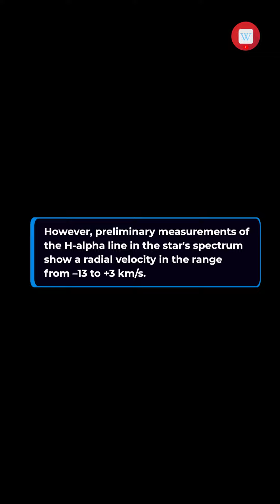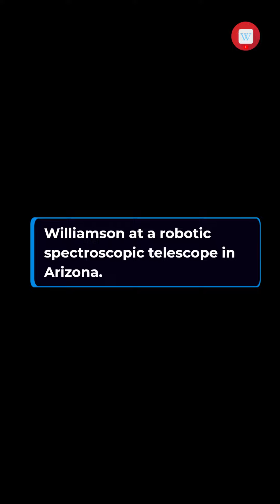HD 107914

HD 107914 is a binary star in the constellation Centaurus, with an estimated distance of 255.5 light-years (78.3 pc) from the Solar System. The primary has a stellar classification of A7-8 III, making it a giant star.
Measurement of the proper motion of this system show that it has a low transverse velocity relative to the Sun. For this reason, it has been compared to the hypothetical "Nemesis" star since it may pass through the Oort cloud in the future. The star is too far away to be a companion to the Sun. However, preliminary measurements of the H-alpha line in the star's spectrum show a radial velocity in the range from –13 to +3 km/s. (This result was obtained by M. Muterspaugh and M. Williamson at a robotic spectroscopic telescope in Arizona.) Such values for the radial velocity are too small to produce a likely collision course with the Solar System. For example, if Vr = –10 km/s, then the distance from the Sun to HD 107914 at closest approach will be about 5.2 ly (1.6 pc).

HD 107914 wikipedia facts fact This video generated Wikipedia by Bot, Sorry for the irrelevant picture or video